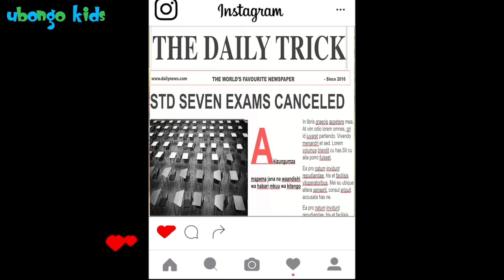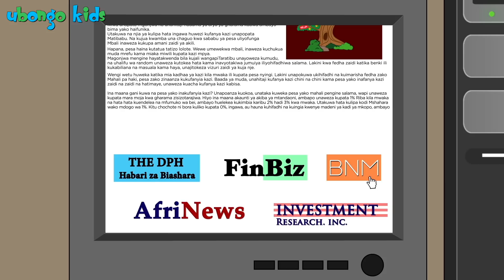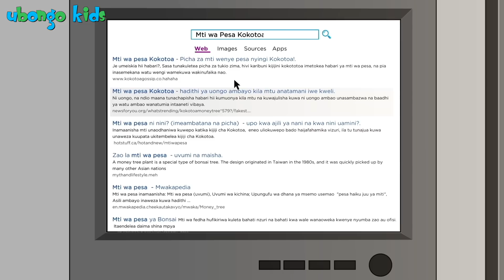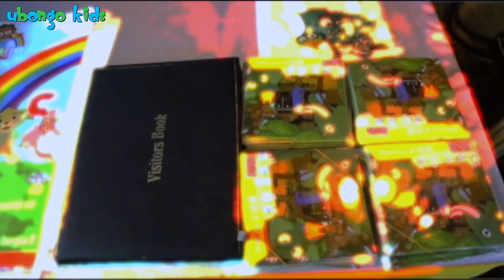Nyimbo ya Intaneti | Imba na Ubongo Kids | Katuni za Elimu kwa Kiswahili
Hii nyimbo itakusaidia kujifunza zaidi kuhusu intaneti! Imba, burudika, na elimika kupitia kipindi kipendacho Ubongo Kids!

Jamani! Mwaka huu, Ubongo Kids ni ZAIDI ya hisabati na sayansi! Msimu huu si KAMA ULIVYOZOEA!

Ubongo Kids MPYA inamjenga mwanao, ikimpa fikra komavu zitakazomwezesha kutambua kusudi lake masomoni na maishani!

Msimu wa 3 wa Ubongo Kids utakuandaa kifikra, ukichochea uwezo wako wa kung’amua matatizo na kuyatafutia ufumbuzi.